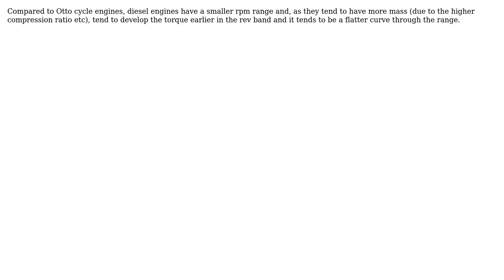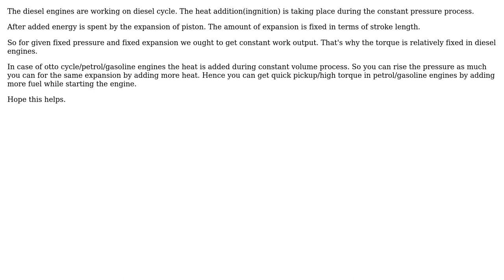Engineering: Why diesel engines are considered steady torque engines? (3 Solutions!!)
Engineering: Why diesel engines are considered steady torque engines?

With thanks & praise to God, and with thanks to the many people who have made this project possible! | Content (except music & images) licensed under CC BY-SA | Music | Images & others | With thanks to user veronika user Solar Mike user mustang user blacksmith37 and the Stack Exchange Network Trademarks are property of their respective owners. You are responsible for your own actions.